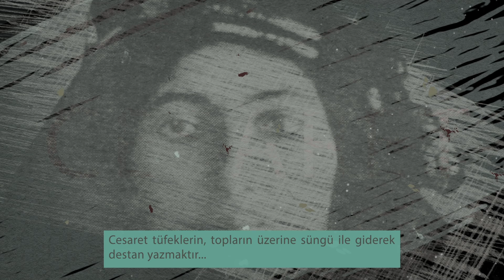18 Mart Çanakkale Zaferi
Kelimeleri kifayetsiz kılıp canından geçen tüm kahramanlarımızı saygıyla anıyoruz...

18 Mart Çanakkale Zaferi Kutlu Olsun